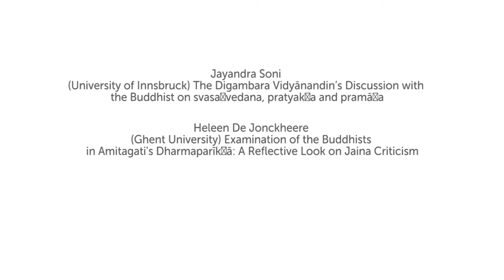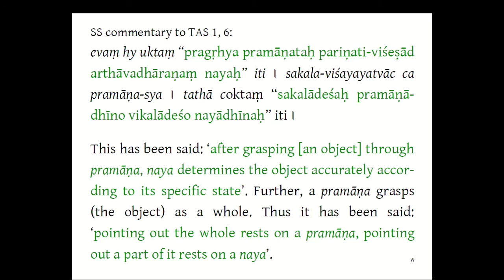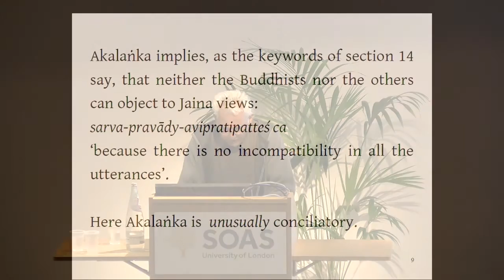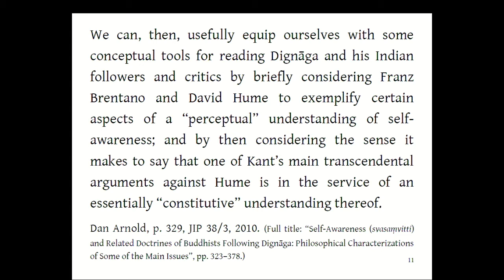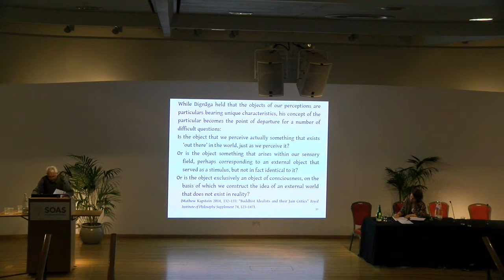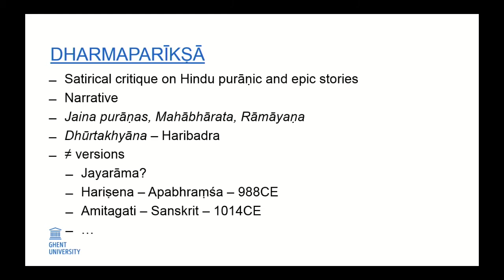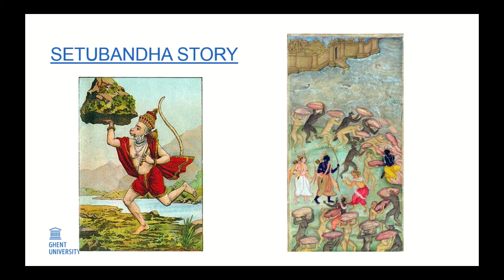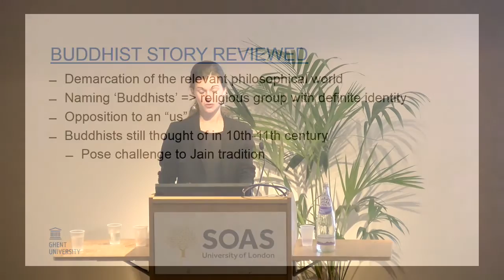19th Jaina Studies Workshop, Jainism and Buddhism, Session 4, SOAS University of London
The Fourth Session of the 19th Jaina Studies Workshop, "Jainism and Buddhism", was held by the Centre of Jaina Studies, SOAS University of London on 18th March 2017.
you can find out more about Jaina Studies at SOAS

Lucas Den Boer (University of Leiden) Jaina and Buddhist Epistemology in Umāsvāti’s Time

Jayandra Soni (University of Innsbruck) The Digambara Vidyānandin’s Discussion with the Buddhist on svasaṃvedana, pratyakṣa and pramāṇa

Heleen De Jonckheere (Ghent University) Examination of the Buddhists in Amitagati's Dharmaparīkṣā: A Reflective Look on Jaina Criticism